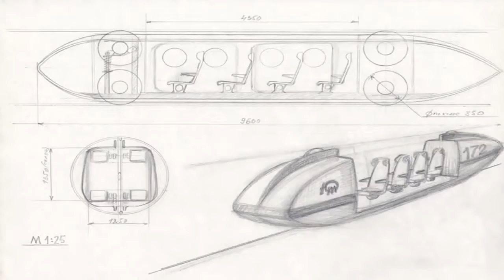Sky Way Новая Транспортная Система!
Sky Way или СТРУННЫЙ ТРАНСПОРТ ЮНИЦКОГО - это инновационный проект! По признанию экспертов в области оценки интеллектуальной собственности изобретение Струнного Транспорта Юницкого стоит дороже, чем Кока-Кола, Фейсбук и Майкрософт!

Почему? Потому, что сегодня после развития интернета человек может позволить себе купить все что угодно, но доставить можно или дорого или долго или вообще не возможно , как например в труднодоступные районы!

Проект Юницкого изменит полностью транспортную систему Мира, а это сотни миллионов километров!

Представьте себе 1 000 км за 1 час!  И Не важно по какой местности: море, горы, болота!
А какие перспективы для путешествий!!!
Это проект Тысячелетия и он уже Реальность!

Сейчас идет строительство выставочного полигона и после этого  этап сертификации!
После этого Мир начнет меняться!

Прими участие в изменении мира и стань совладельцем (акционером ) проекта!
Ест возможность купить акции до выхода компании на биржу!
Возможная прибыль 10 000 % и более!

там же еще много дополнительной информации

или по скайпу laz965

 Не верьте мне! Обязательно проверьте изобретения и другие данные на сайте